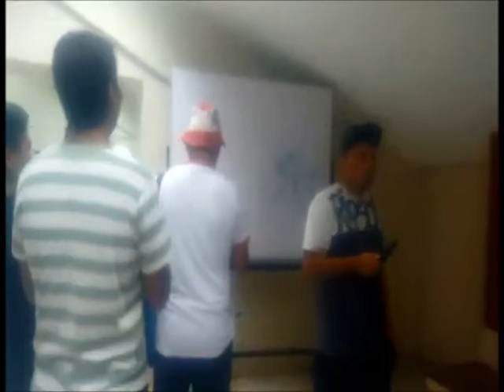TOUR EN ESTADIO NACIONAL FAM SANNEY ARCUPE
FUIMOS EN DIFERENTES TIEPOS PERO DISFRUTAMOS DEL TOUR EN EL ESTADIO NACIONAL..:)